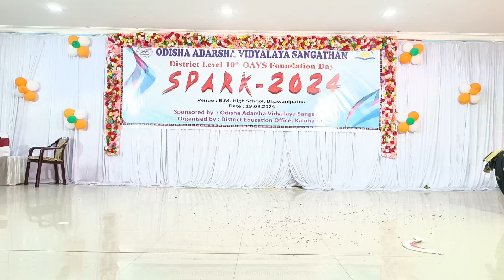Maa Kaali | Rakht Charitra| Solo Classical Dance| Spark -2024| Kalahandi